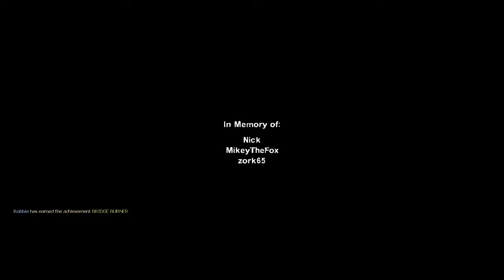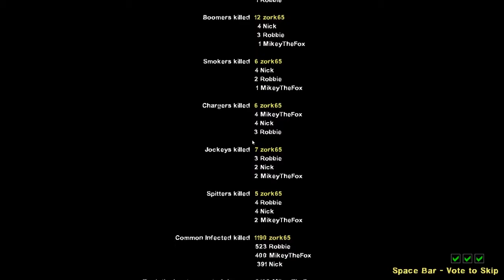Left 4 Dead 2: (AVP Mod) Funtage P3 Finale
Already Subbed?  Then share with a friend.